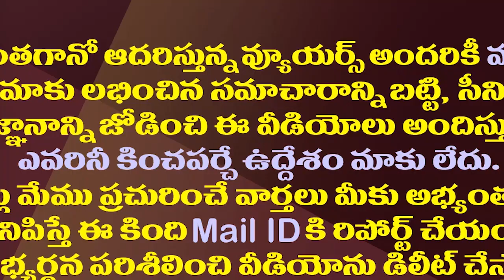సలహాదార్లపై హైకోర్టుకు తేల్చిచెప్పిన జగన్ సర్కారు| AP Govt Given Clarification To HC On The Advisers